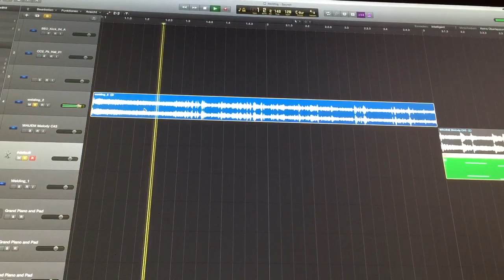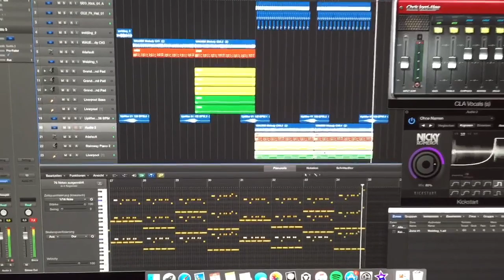David Degree - welding production